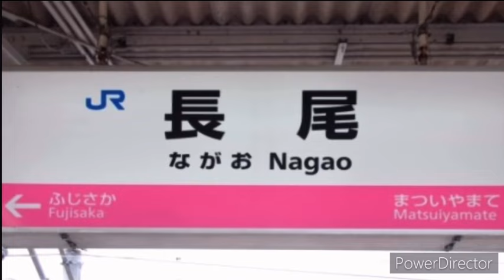長尾領域神社 製作中